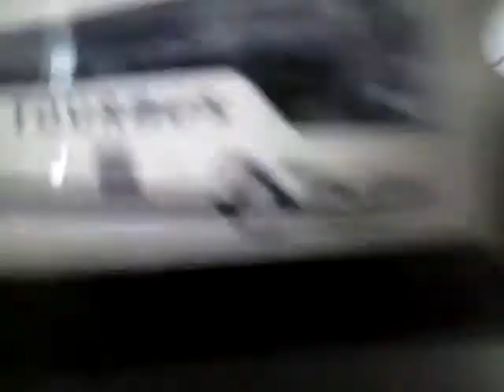Total stuffed island returns adventures part 1